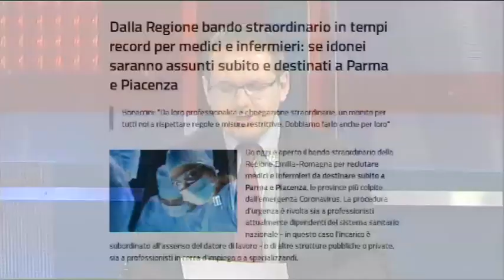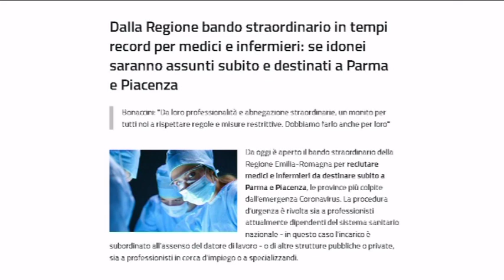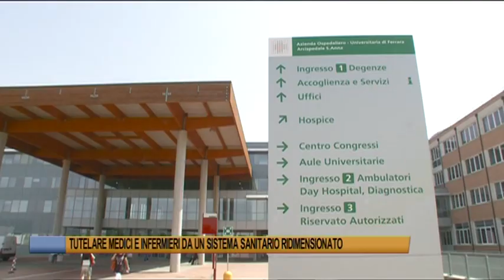Ferrara Telegiornale del 22 marzo 2020 Edizione delle 19,30